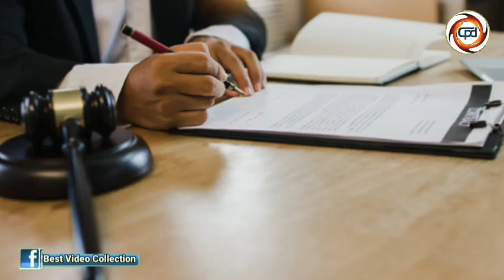B4U CEO Saif-ur-Rehman Khan Judicial Remand Complete Details | Raja Raiz & Malik Naveed Arrested ?